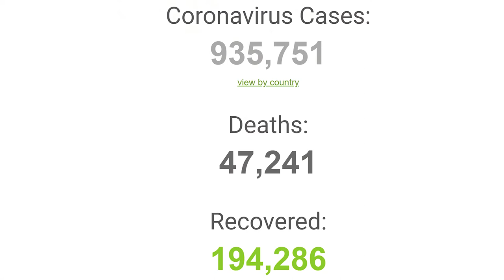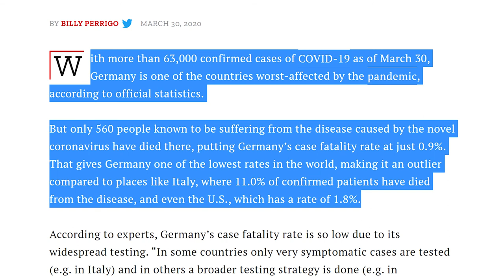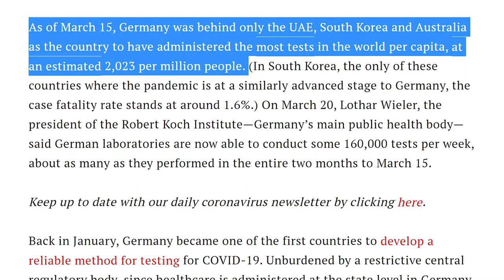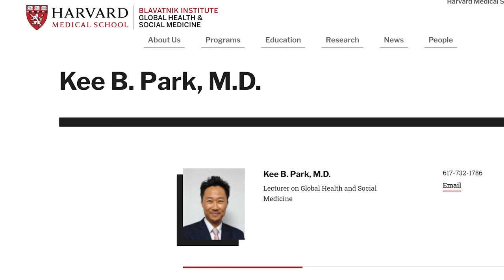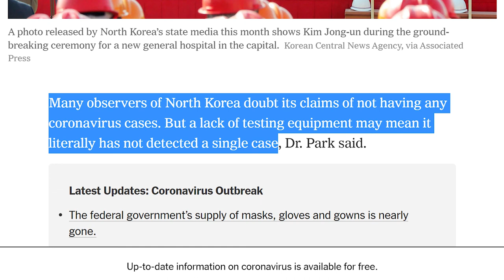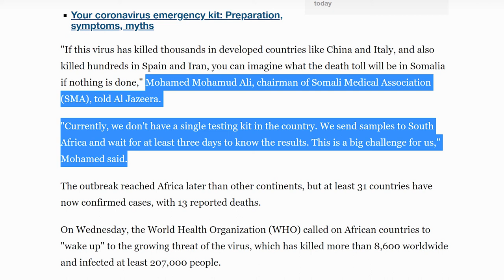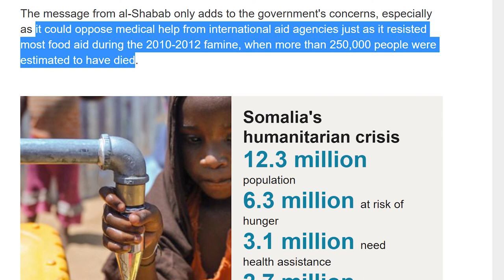How is North Korea Handling Virus? Somalia, Terrorist Groups, Germany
Coronavirus Cases: Worldometers